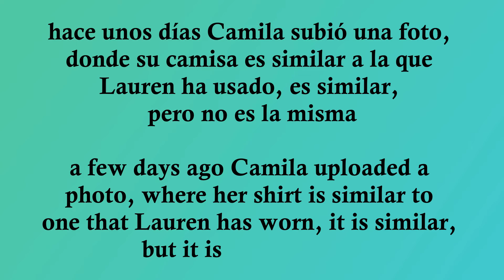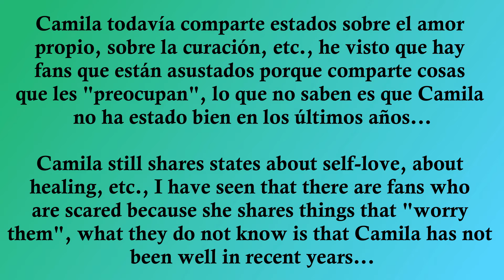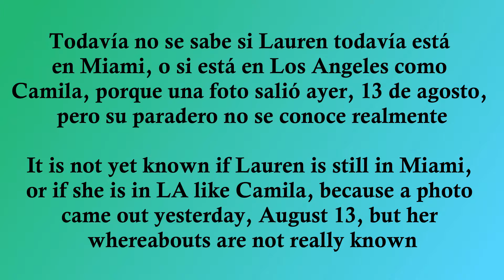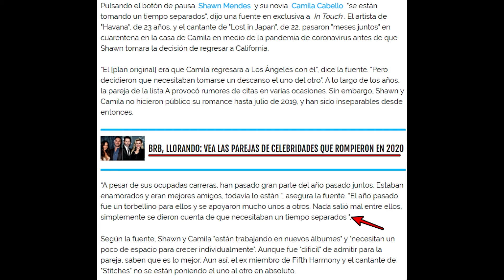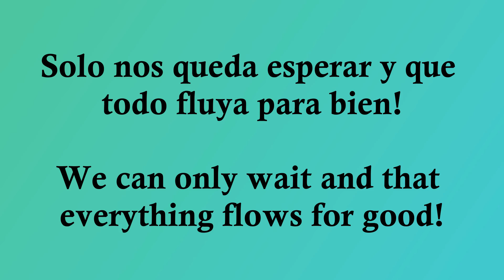CAMREN | Lauren y Camila juntas en Miami o LA?! | PR de Camila en posible breakup?!? 2020